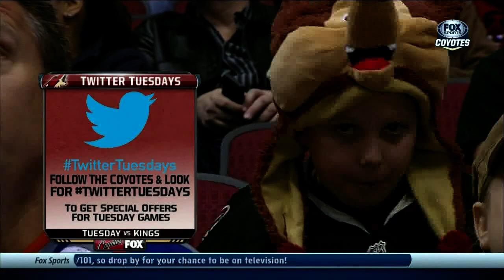Joe Colborne backhand goal 2-2 Calgary Flames vs Phoenix Coyotes 10/22/13 NHL Hockey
3RD PERIOD

03:00 CGY J. Colborne (1) Backhand shot - ASST: J. Hudler (8) 2 - 2 Tie.

Announcers: PBP Matt McConnell. Color Tyson Nash. Fox Sports Coyotes feed.